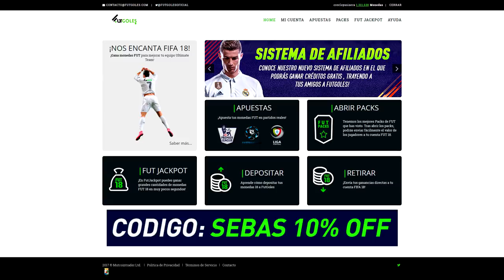MI RECORD DE TODOS LOS FUT DRAFT!!!